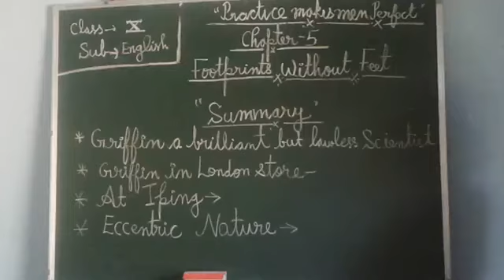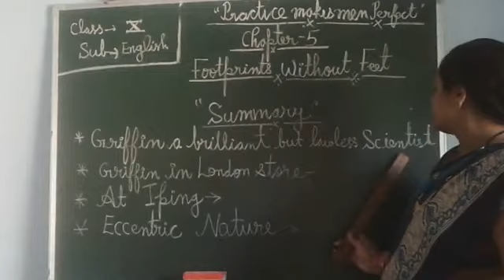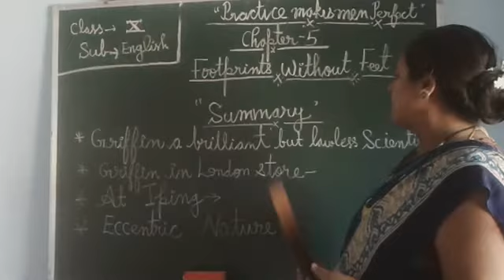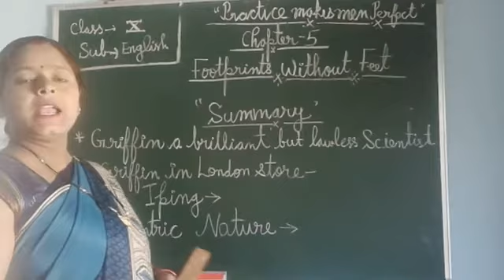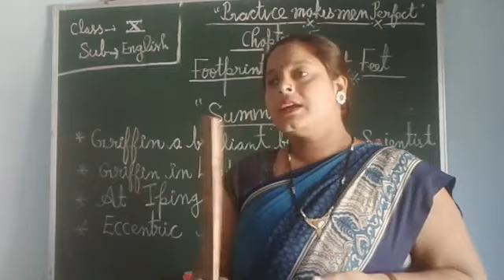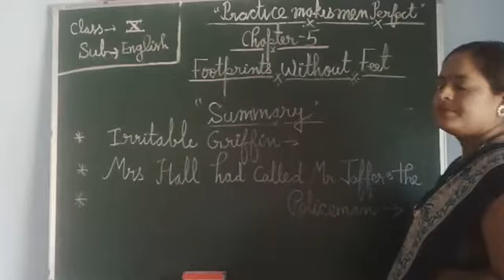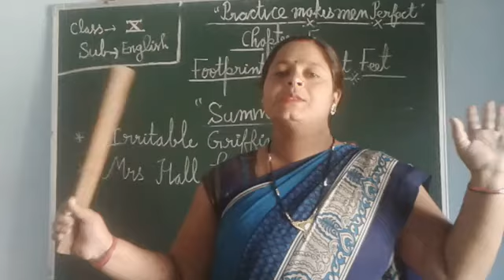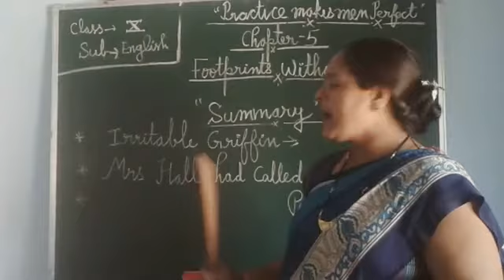Class 10 English cha.5 part 3